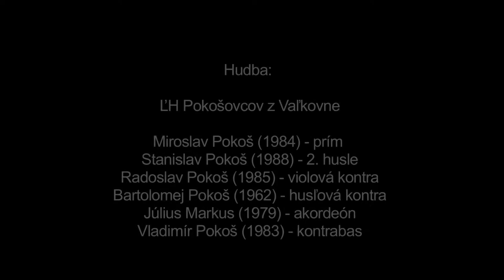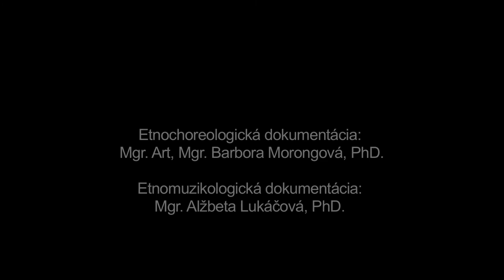Sviečkovi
Názov: Sviečkovi
Inštitúcia: Múzeum SNP
Lokalita pôvodu: Pohorelá

Tanec: Interpreti - tanec: Mária Bugajdová (1955), Galina Buvalová (1989), Kristína Demová (1998), Gabriela Kanošová (1984), Andrea Kriaková (1995), Viktória Kulifajová (1997), Danka Malecká (1974), Klaudia Malecká (1995), Gabriela Malecká (1960), Jozef Maťuš (1981), Darina Poláková (1992), Anna Prčová (1950), Katarína Zibríková (1973), Terézia Zibríková (2000)

Interpreti - hudba: Miroslav Pokoš (1984), Stanislav Pokoš (1988), Radoslav Pokoš (1985), Bartolomej Pokoš (1962), Július Markus (1979), Vladimír Pokoš (1983)

Sviečkoví nazývajú v Pohorelej svadobný sólový tanec mladého páru (nevesty a ženícha) pred snímaním nevestinej party (venca). Tanec sa realizoval výlučne pri svetle sviečok. Pri tejto príležitosti zvykol svadobný pár v prvej polovici 20. storočia tancovávať miestny starý párový krútivý tanec (Čardaš), ku ktorému postupne pribudli (resp. ho úplne nahradili) folklorizované spoločenské tance Valčik, Polka a Tango (miestne informátorky spomínajú, že v 60. rokoch 20. storočia sa začínal tangovou piesňou “Najkrajšia hviezdička”). Na zázname tancuje mladý pár Valčik a Polku v strede kruhu tvorenom družičkami a ženami.